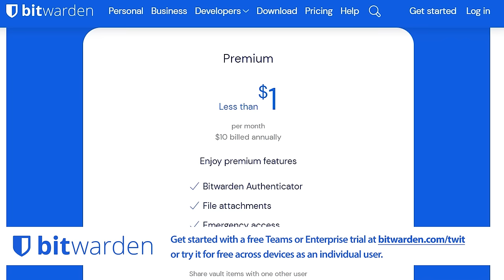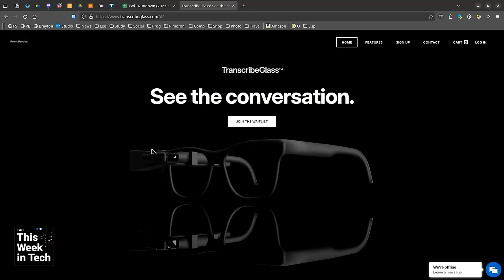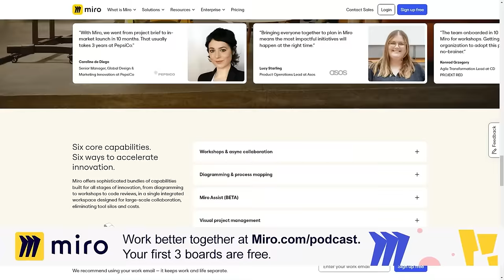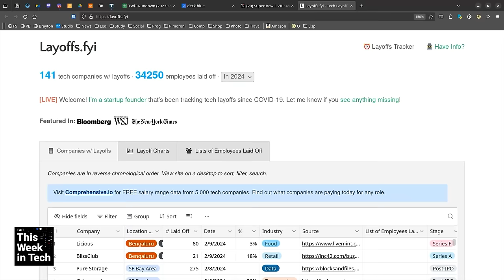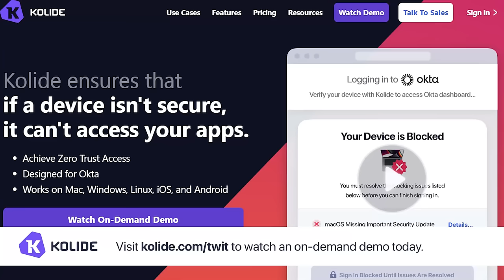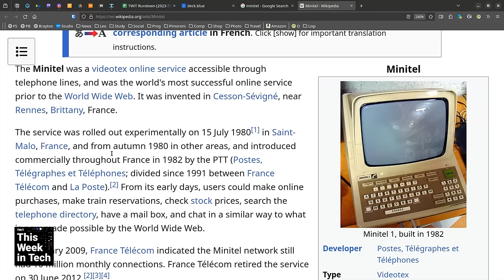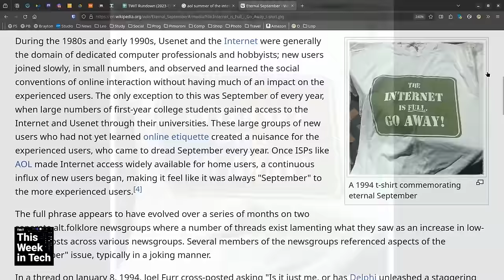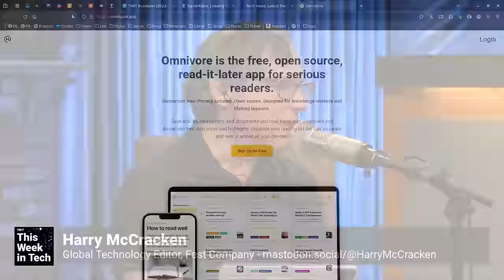He's Got a Huge Corpus - Bluesky Goes Public, Zuck's AI plans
Bluesky Goes Public, Zuck's AI plans
• The panel discusses the Apple Vision Pro
• Transcribe Glass
• X rival Bluesky launches to public with option to pick your algorithm
• Tech layoff tracker - layoffs.fyi
• A general discussion on AI
• Zuckerberg’s Plan for AI Hinges on Your Facebook and Instagram Data
• The panel looks back at the proto-internet
• Reddit Doesn't Have to Share IP-Addresses of Piracy Commenters, Court Rules
• David Kahn, Leading Historian of Codes and Code Breaking, Dies at 93
• The passing of John Walker, programmer and co-founder of AutoDesk

Guests: Cathy Gellis, Harry McCracken, and Nicholas De Leon